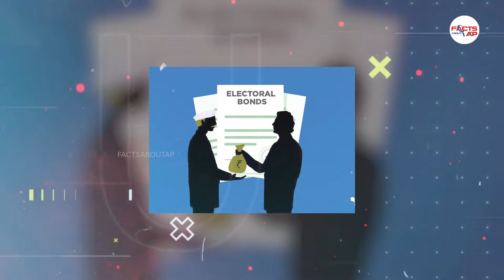YS Jagan Electoral Bond Case Still Processing In Supreme Court | Facts About AP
Watch Here : YS Jagan Electoral Bond Case Still Processing In Supreme Court | Facts About AP